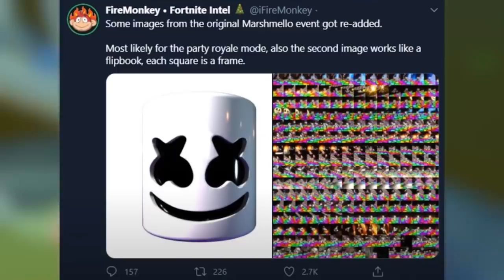Fortnite | Gameplay | NOVO EVENTO DO MARSHMELLO COM RECOMPENSA GRÁTIS! (FORTNITE FESTA ROYALE)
Nessse Vídeo eu vpo mostrar os Vazamentos do novo evento ao vivo do Marshmello no modo festa groyale do Fortnite, evento ao vivo temporada 2 capitulo 2, fortnite picareta grátis.